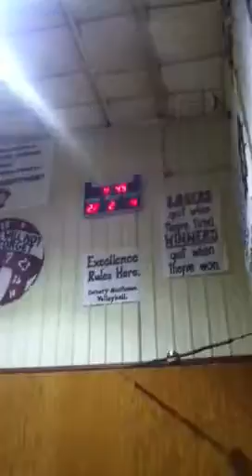Urban pathways basketball game